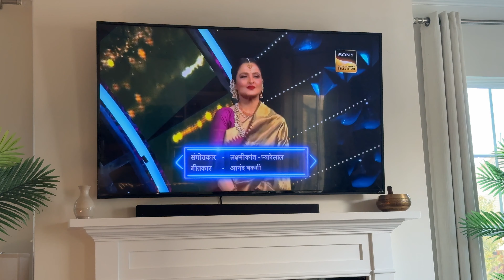dashain ko bela buda birami // my garden kakro ko achar // nepali vlog usa // usa nepali life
I live in usa .
 Video was taken by my iPhone 16 Pro .
Video was editing by mackbook air.
I did edit by Final Cut app.
this is the nepali vlog.

I made cucumber pickles in my kitchen and put in jars bottles.
This cucumbers were my garden.
I filming in my garden and kitchen.
My daily life in USA .
My husband is sick so I took  hospital for check up 4 th days.
This vlog has four days my daily lifestyle.

I was filming my cucumber garden.
I was taking my husband to the hospital.
I was taking my husband to Kesar Reston Hospital for treatment.
I was shooting cucumber shooting cucumbers  pickles.
I was filming my kitchen in America.
My garden at the USA House.

language: Nepali

I used nepali language in this vlog.
I am cooking in my House.
 I am shooting in my house basement.
m y daily life in usa.
I was filming in my House.
I went Arlington Kaiser.
Video was taken by my iPhone 13 Pro .
I was Taking video in my living room.
my days in usa life.

I did Voiceover my self in the clip.

I used tripod for holding my iPhone 16 pro.

Title: dashain ko bela buda birami //  my garden kakro ko achar  //  nepali vlog usa //  usa nepali life

Nepali Mom Bijaya
nepali mom Bijaya ,
nepali vlog
usa nepali life